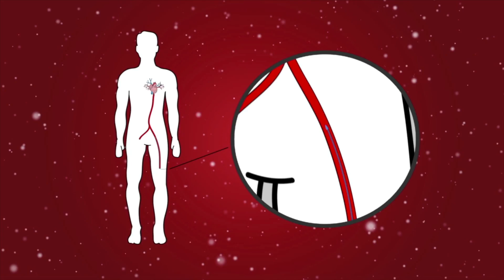Introducing Dr. Scott Deroo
Introducing Dr. Scott Deroo a Cardiac Surgeon and surgeon in the Multidisciplinary Thoracic Aortic Program (MTAP) at the UW Heart Institute.

For more information about Dr. Deroo visit or the UW Medicine Cardiac Surgery team, visit the